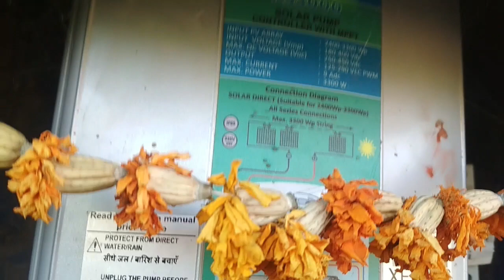HOW TO WORK SOLAR PUMP //सौलर पैनल से मोटर पंप चलाये //किसान का साथी है ये पैनल//SOLAR PANELS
सौलर पैनल से मोटर पंप चलाये //किसान का साथी है ये पैनल//SOLAR PANELS